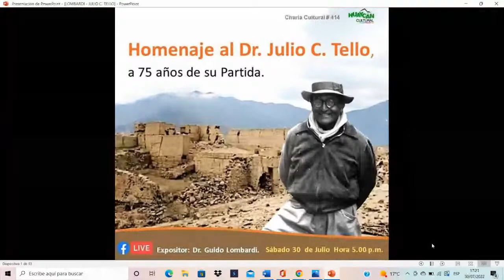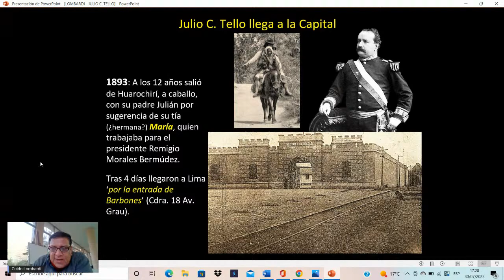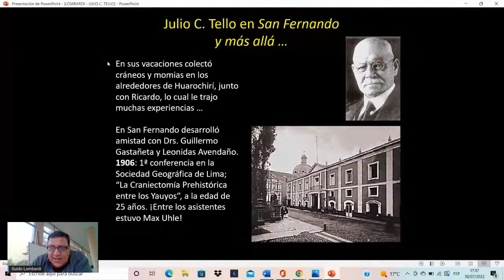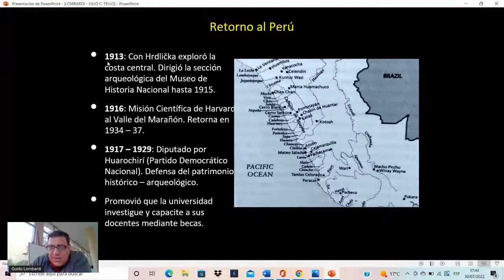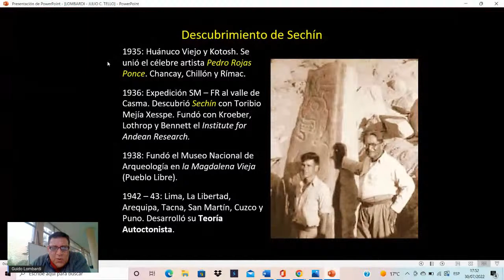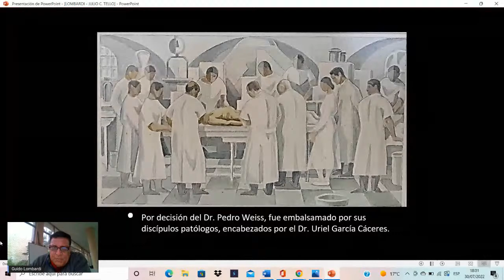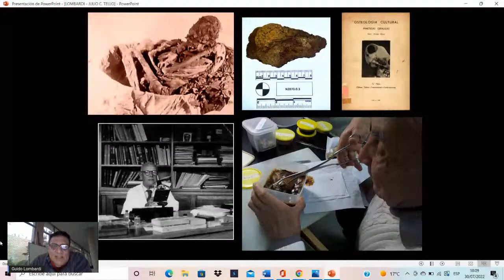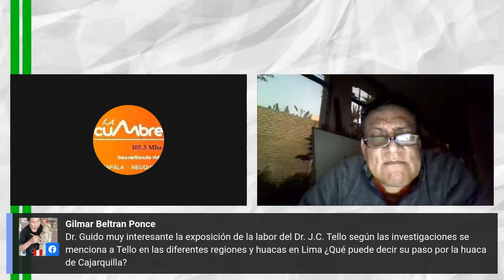Charla Cultural #414: Homenaje al Dr. Julio C. Tello, a 75 años de su Partida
La Charla Cultural #414: "Homenaje al Dr. Julio C. Tello, a 75 años de su Partida", a cargo del Dr. Guido Lombardi.